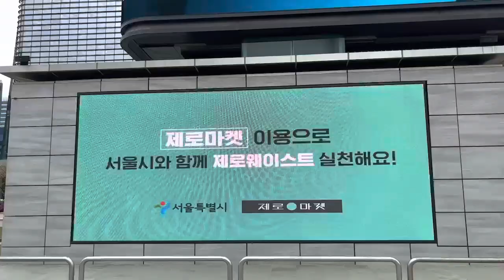[공공컨텐츠]서울시 제로마켓이용안내(서울시)